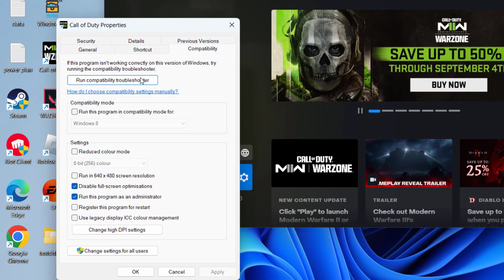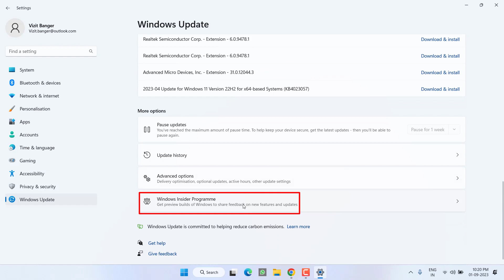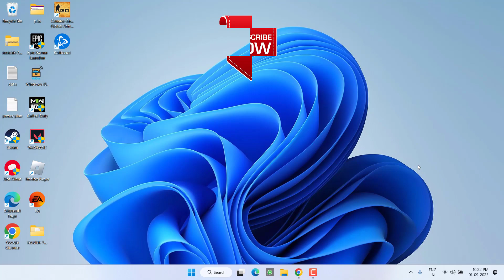Call of Duty MW2 Unsupported operating system Fix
Call of duty modern warfare 2 gamers are exepriencing of unsupported operating system while launching the game from the battle.net. The complete error message says "unsupported operating system. Your operating system is not supported by call of duty modern warfare 2" so this video is all about fixing this issue of MW2 unsupported operating system error in the game.
Watch this short tutorial to completely fix out the issue.

00:00 Introduction
00:20 Method 1 by removing the compatibility mode
00::49 Method 2 by leaving the insider program
01:45 Method 3 by uninstalling the beta updates